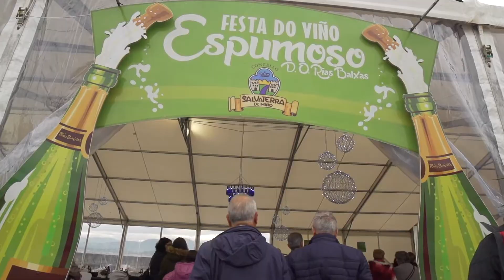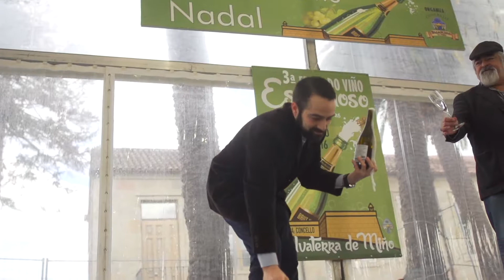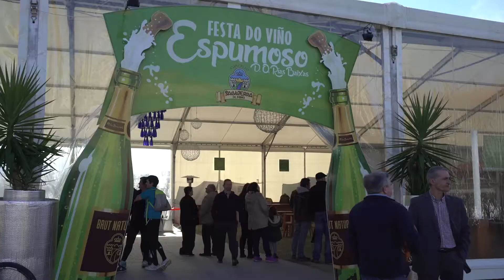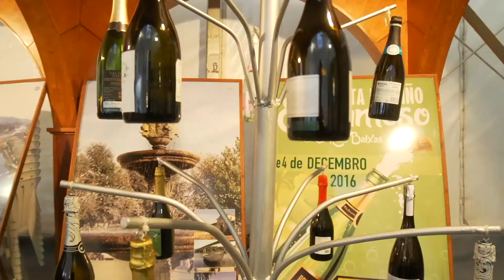SALVATERRA DO MIÑO 09 12 2016